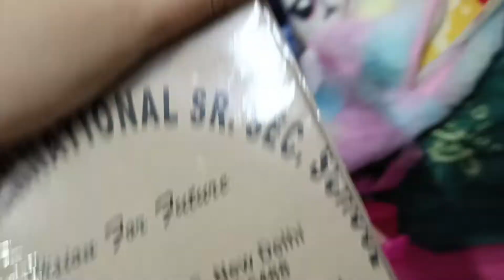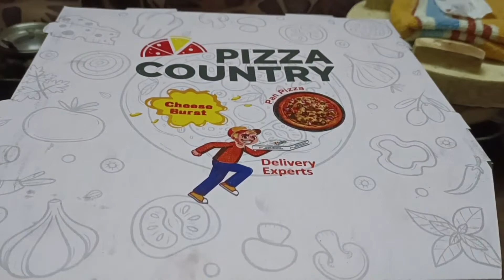VLOG / New Fridge 🥺🙏 / Thanks For Everything Baba ji / A Day In My Life / Mehar ki Masti 🙈 ❤️